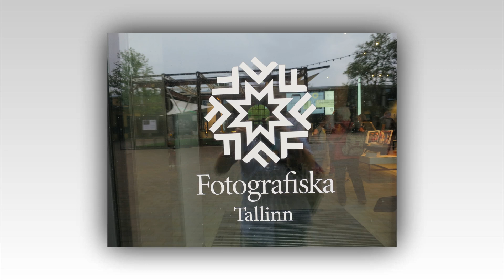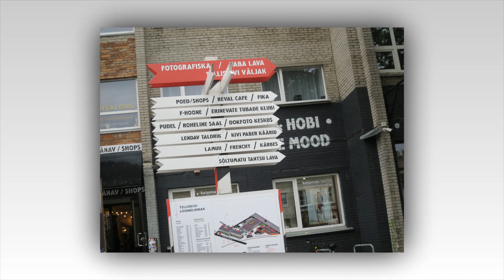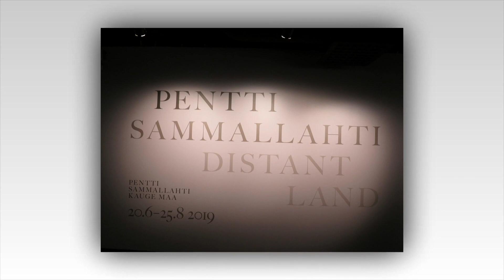FOTOGRAFISKA TALLINN 22 7 2019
One more good reason to take a trip to Tallinn when You´re visiting Helsinki: Fotografiska Tallinn.
I visited the new museum on a rainy(I didn´t worry about it), but varm day, and enjoyed the exhibitions (Jimmy Nelson, Anja Niemi, Pentti Sammallahti and Anna-Stina Treumund).
Music: Jeriho Band on stage aboard Viking Xprs - Don´t Worry, Be Happy (Valerie during the opening slide)
             Frederic Chopin - Raindrop Prelude